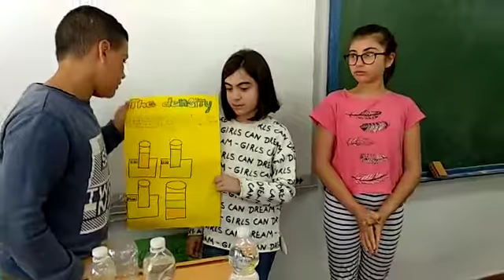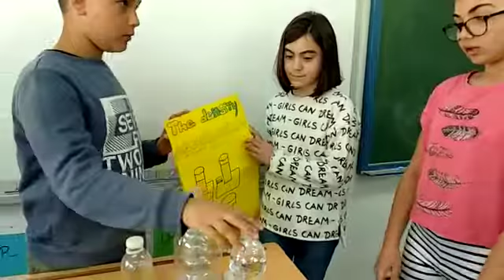6ºA. Scientific experiments 5.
Alumnado de 6º A del CEIP Guzmán el Bueno de Tarifa explica sus experimentos para la asignatura de 'Science'. Mayo 2018.